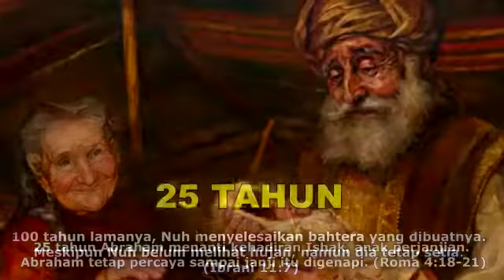TETAP SETIA - SURAT KASIH YESUS